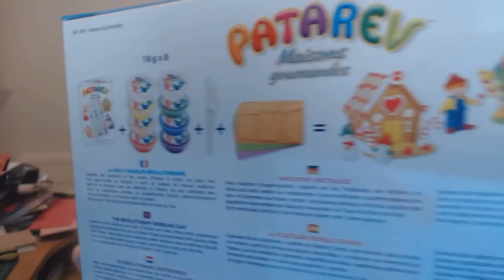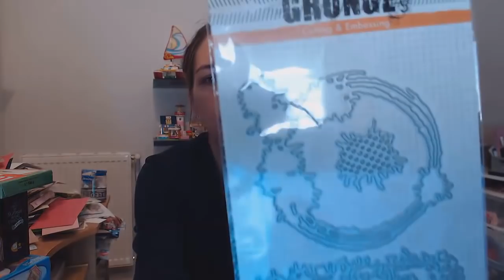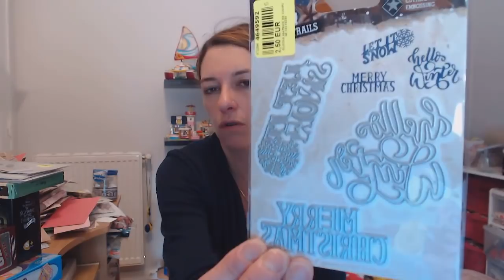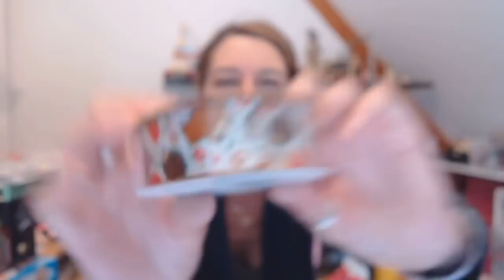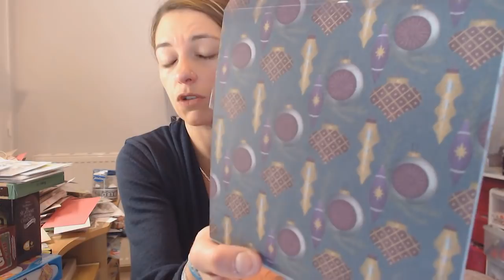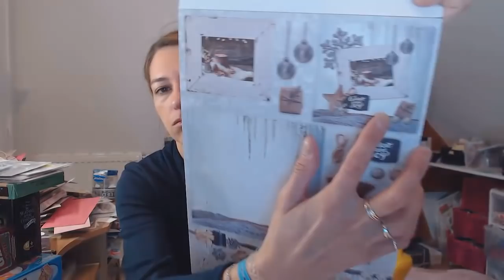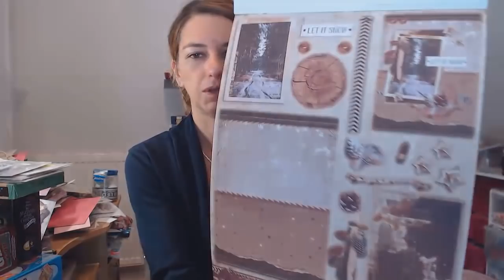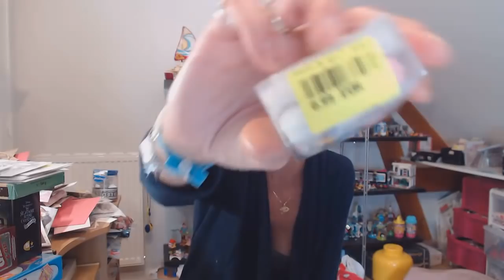HAUL NOZ CRAQUAGE noel, studio light